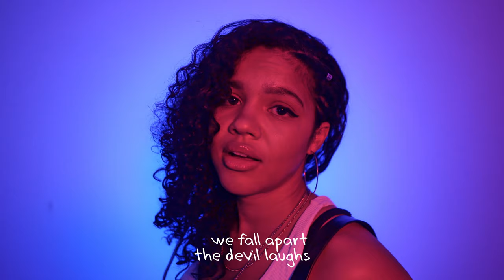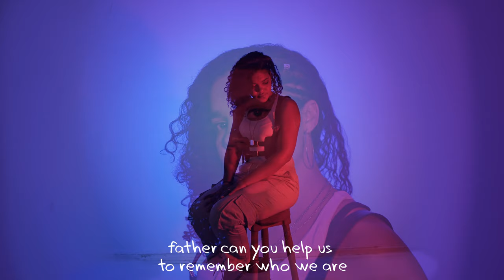Who We Are - Eden Lang (Lyric Video)